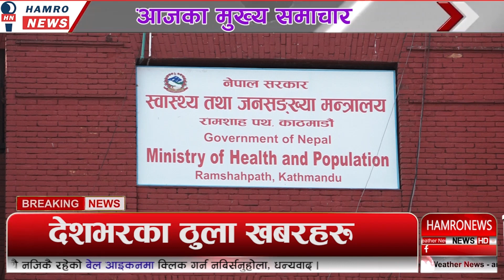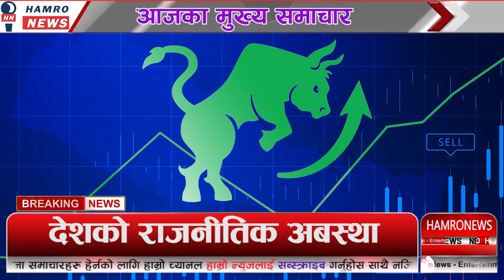TODAY NEWS 🔴 आज १४ गतेका मुख्य समाचार Nepali Samachar । Today Nepali News | 30 July 2022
TODAY NEWS🔴 Nepali news nepali samachar news nepal nepal news live aaja ko samachar

30 July  2022 आज १४ गतेका खबर | Hamro News